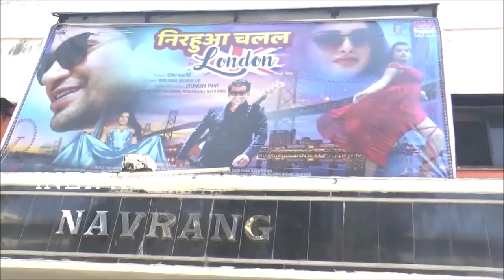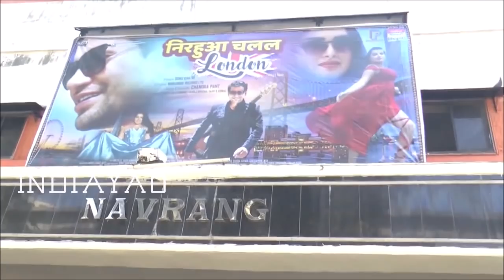निरहुआ चलल लंदन का हॉउसफुल दूसरा सप्ताह - Nirahua Chalal London Second Week Bihar & Jharkhand